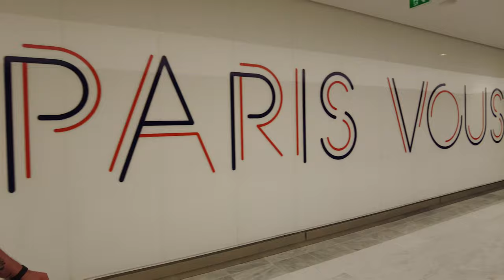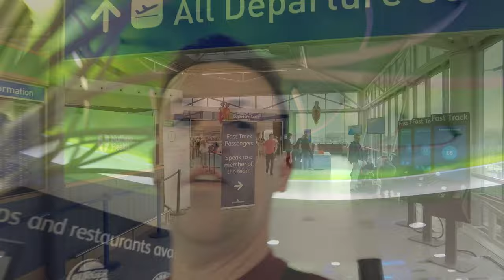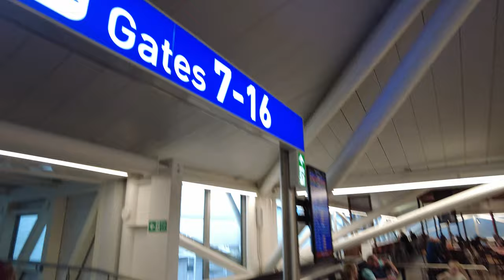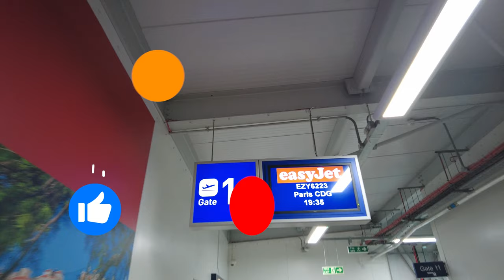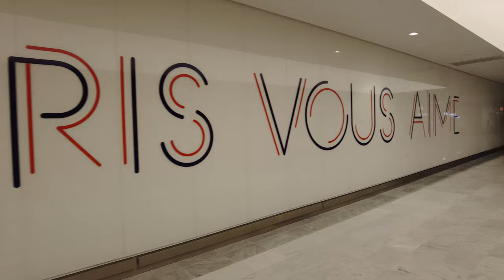DISNEYLAND PARIS VLOG - TRAVEL DAY | IBIS MARNE LA VALLE ROOM TOUR 2022 EPISODE 1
The start of another Disneyland Paris vlog series as we celebrate the start of the 30th anniversary celebrations.

We're back enjoy the Disney Magic and in this travel day vlog we fly from Bristol Airport to Charles de Gaulle Airport with good old Easyjet.  In this trip we're staying outside of the Disney resort and trying out the Ibis Marne La Vallée in Val D' Europe so get to see what this hotel is like including the a trusted room tour.

This series will see us enjoy the 30th anniversary celebrations from the brand new D-Light drone show, the Dream and Shine bright parade plus checking out the 30th snacks and merchandise.